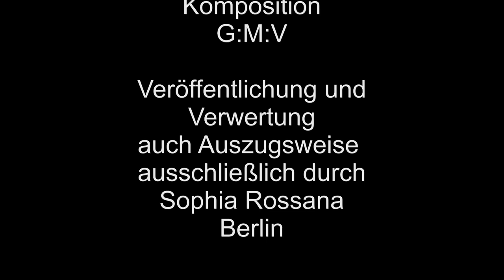SOMA mit Sophia Rossana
SOMA ist das groovige Stück, welches wir auf IBIZA gedreht haben. In der Höhle von Can Marca, eine uralte Schmugglerhöhle, ist es sooo cool!
Es ist ein wirklich mythischer Ort mit versteinerten Knochen, Tropfsteinen und leuchtenden Wasserfällen! Die haben wir als Hintergrund für unseren Clip genommen.
Unser Vater hat den Song geschrieben und dann ab ins Tonstudio und hier ist er!
Meine kleine Schwester Sarah Maria spielt den background. Ich hab auf der E-Geige einen Sound versucht wie Santana.